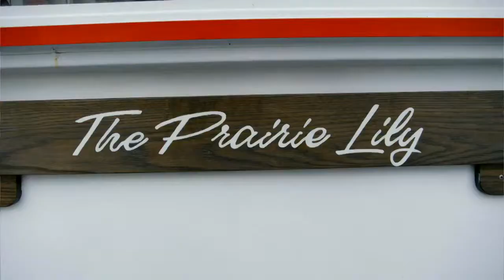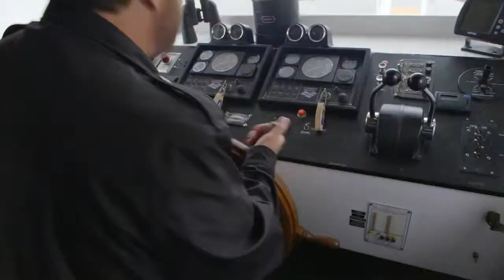Burger Wars Saskatoon - Cris Goes Up the River (webisode)